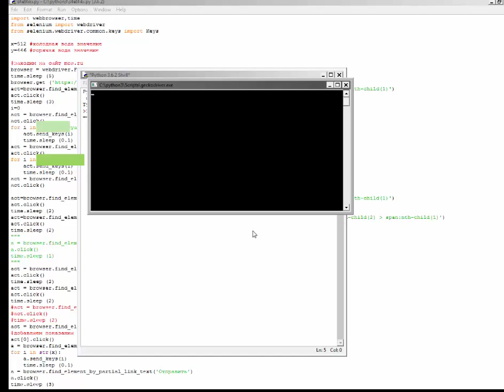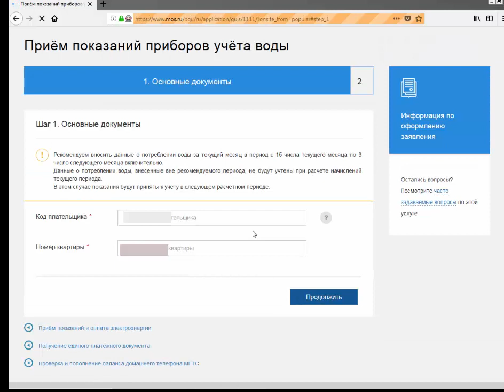подача показаний счетчиков воды на сайт - скрипт на python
скрипт автоматич. подачи показаний счетчиков воды на сайт mos.ru.
в скрипт надо добавить:
x-холодная вода,
y-горячая вода.
email и пароль для входа на сайт.